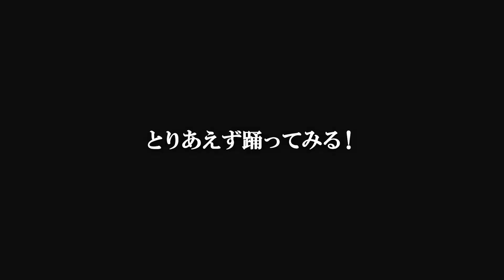30分でダンスは覚えられるのか！？【イーゼル芸術工房さんと初コラボ】ハッピーウェディング前ソングを踊ってみたよ！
初コラボ嬉しい！！🥺✨
イーゼル芸術工房さん本当にありがとうございます！
久しぶりのダンスだったので、
絶対踊れない！って絶望的だったけれど
めっちゃわかりやすく教えてもらいました！！
出来栄えはどうでしょう！？

イーゼル芸術工房さんのチャンネルでも一緒にダンス踊らせてもらいました😆✨
また違う曲なんですが、みんな知ってるかな？

【💌お手紙などはこちらに送ってもらえると嬉しいです】
UUUM株式会社　郡司りか宛

※危険物 (火薬・花火・刃物)、飲食物、生もの、生き物、現金、金券（ギフトカード、プリペイドカード含む）など
一部のプレゼントの受取はお断りさせて頂いております。予めご了承ください。